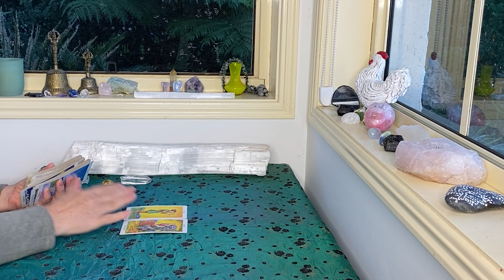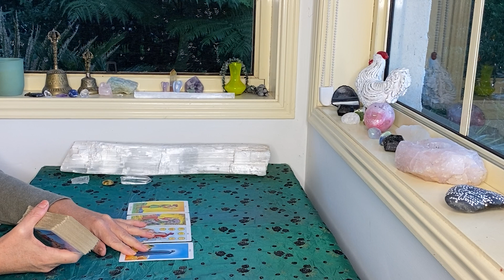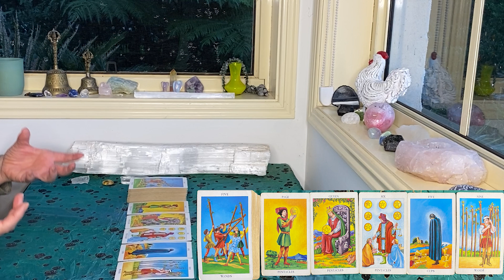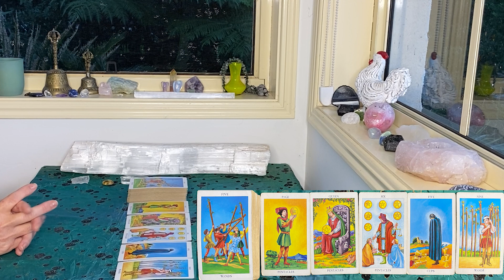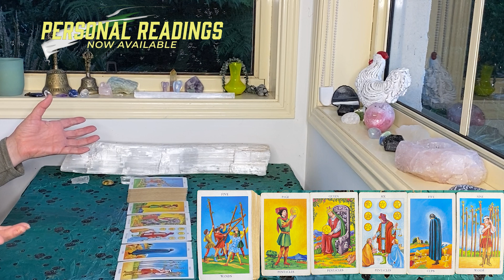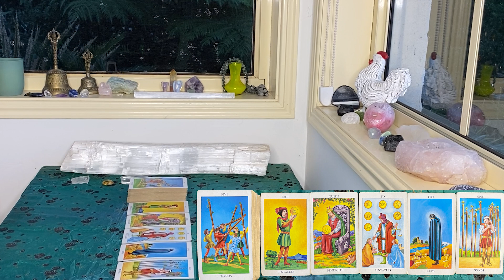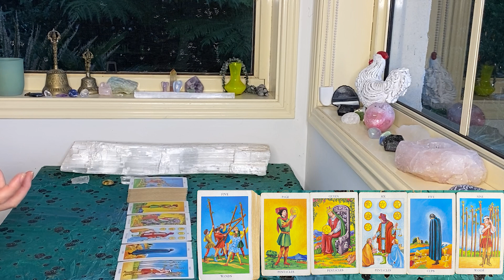DAILY TAROT "A NEW DAWN" MAY 27th 2022